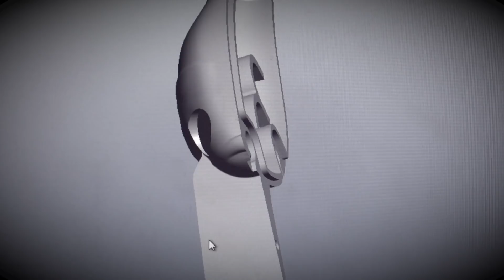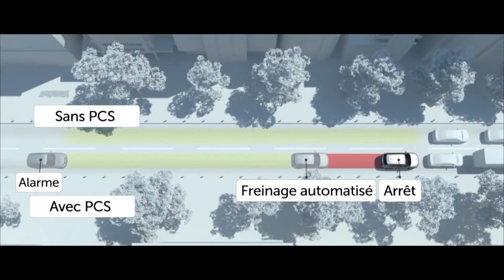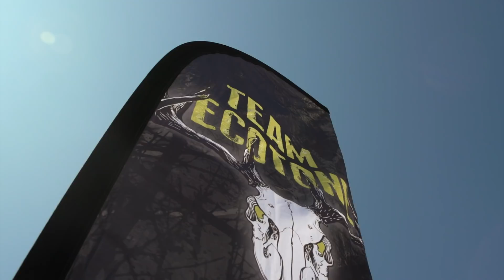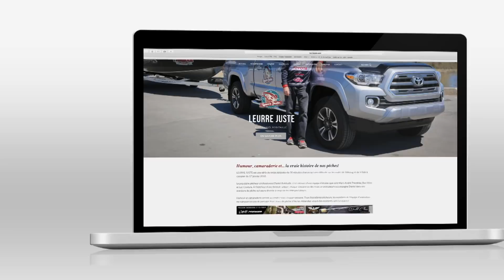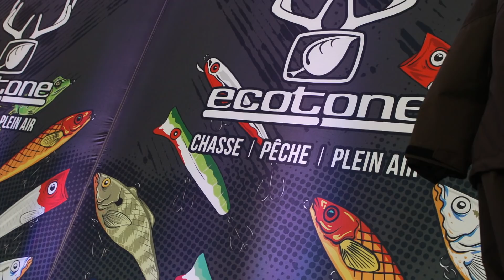Leurre Juste S05E12 - Super Challenge de pêche Ecotone édition 2019.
En plus d’animer l’événement, Daniel accompagne Évelyne Audet l’animatrice de l’émission Shore Lunch pour quelques heures de pêche sur le fleuve.